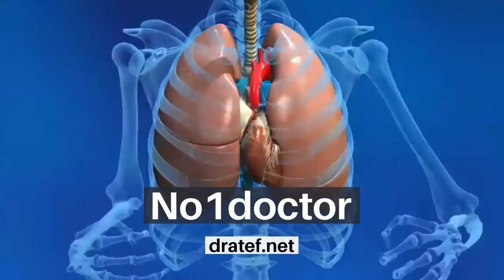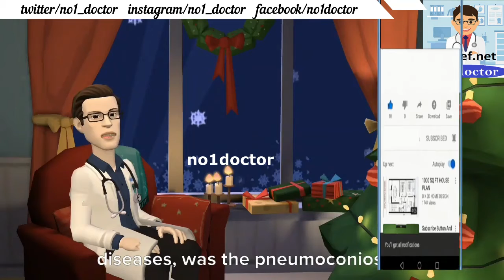HENRY PANCOAST /Top Famous Doctors In The World/ No1doctor/dratef /top doc